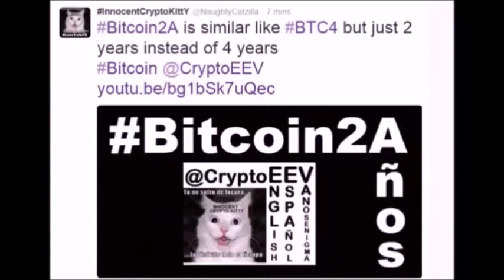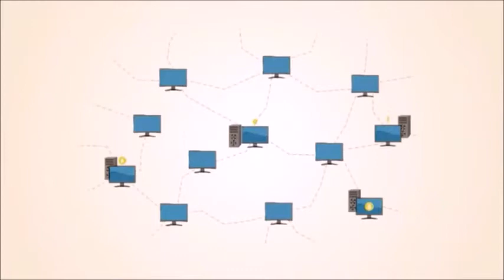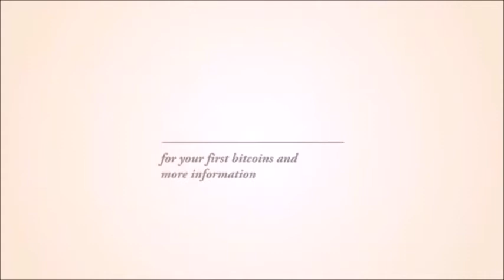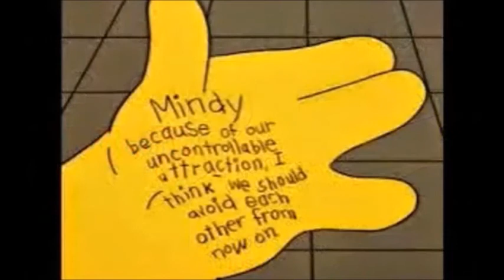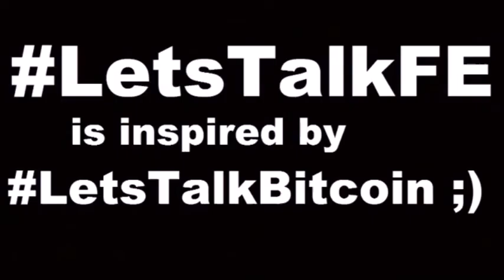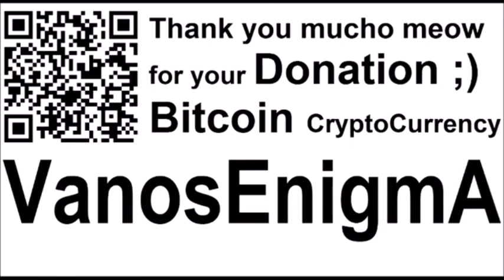VideoMix 101 Santa Claus Deception LetsTalkFE Mystery Truth Flat Earth Free Energy Bitcoin Ai NWO